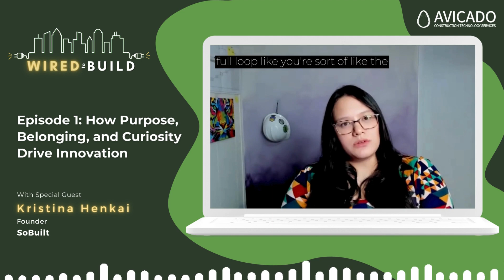How Purpose, Belonging, and Curiosity Drive Innovation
Join us as we interview subject matter expert Kristina Henkai at SoBuilt (Society for Built Experiences) and learn how gamification and play has a role in construction and innovation and what people need to succeed in the AECO industry.